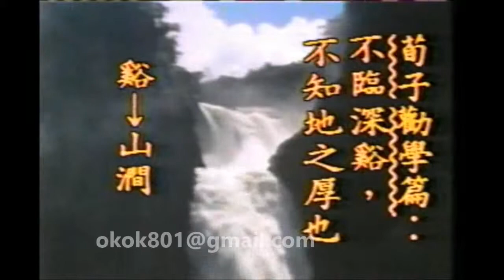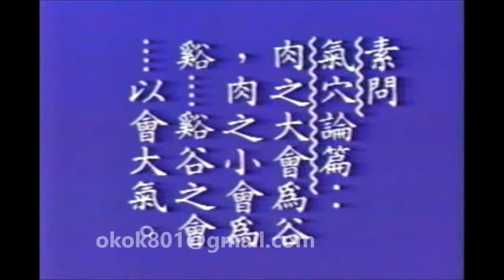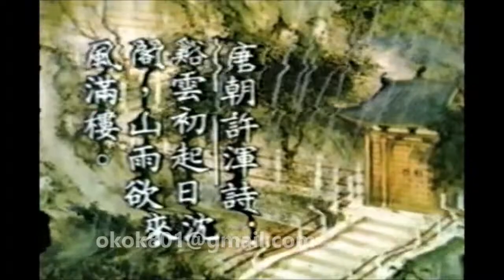☆經典的每日一字☆沈敬家「谿」